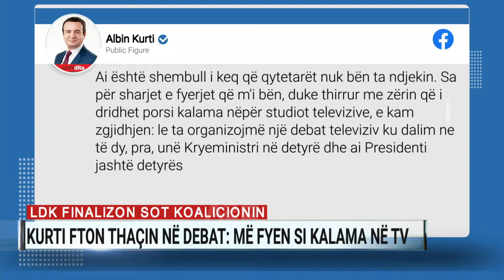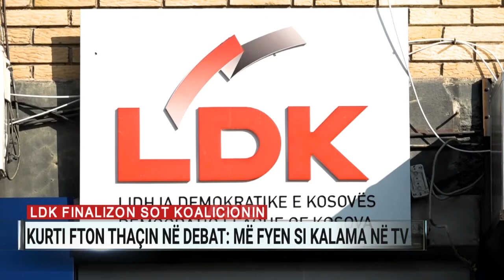LDK finalizon sot koalicionin, Kurti fton Thaçin në debat: Më fyen si kalama në tv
Përshkallëzohen përplasjet politike në Kosovë. Kryeministri në detyrë, Albin Kurti përdori tone mjaft të rënda kundër presidentit Hashim Thaçi dhe i bëri thirrje që të mos e kundërshtojë me masat e ndërmarra nga qeveria për të luftuar pandeminë koronavirus.
Madje e sfidoi në një përballje televizive. “Ai është shembull i keq që qytetarët nuk bën ta ndjekin. Sa për sharjet e fyerjet që m'i bën, duke thirrur me zërin që i dridhet porsi kalama nëpër studiot televizive, e kam zgjidhjen: le ta organizojmë një debat televiziv ku dalim ne të dy, pra, unë Kryeministri në detyrë dhe ai Presidenti jashtë detyrës”, deklaroi Kurti.
Një kundërpërgjigje erdhi nga kampi i presidentit, edhe pse jo drejtpërdrejte                                                                                                                                                                                                                                                                                                                         nga Thaçi. Këshilltari tij, Adil Behramaj, me një status në Facebook, theksoi se Kurti po kërcënon publikisht me arrestim kreun e shtetit.
Përplasjet mes kryeministrit në detyrë  dhe presidentit u intensifikuan pasi Thaçi i kërkoi Lidhjes Demokratike të Kosovës që të paraqiste një kandidat për të udhëhequr qeverinë e re.
Kurti kërkoi me ngulm zgjedhje të reja pas rrëzimit të ekzekutivit të tij, por kreu i shtetit refuzoi duke thënë se një koalicion është i mundur. Koha po tregon që ai kishte të drejtë.
Pasi arriti dakordësinë me Aleancën për Ardhmërinë e Kosovës dhe Listën Serbe, LDK pritet të finalizojë sot marrëveshjen për bashkëqeverisje me Nismën Socialdemokrate, Aleancën Kosova e Re dhe minoritetet e tjera jo serbe. Kryeministër i ardhshëm pritet të jetë Avdullah Hoti.